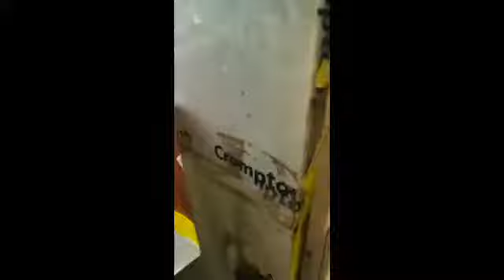Uda dìya | उडा दिया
Welcome To Pigeon lover high flying